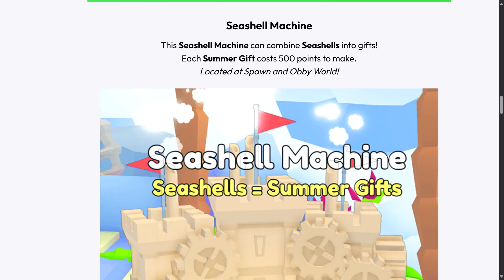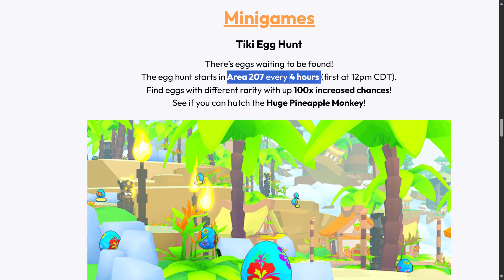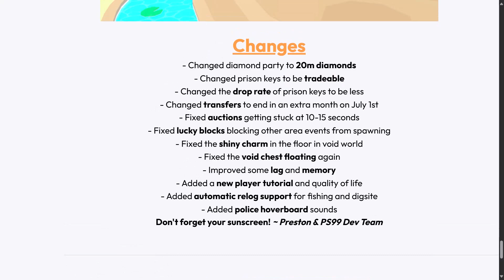อัปเดต 14 - Summer Obby World | Roblox Pet Simulator 99 #68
โปรแกรมถ่ายวีดีโอ: TechSmith Camtasia
เพลงประกอบวิดีโอ: Different Heaven โดย Nekozilla ฟังได้ที่
และโปรแกรมทำหน้าปก: Canva, Background Removal